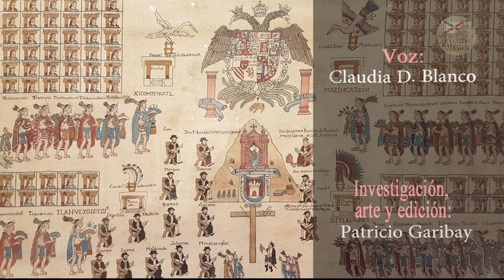Cuando doña Marina salvó la expedición de Hernán Cortés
En el momento más chitico para los españoles, una extraordinaria mujer logra salvar  la expedición dirigida por Hernán Cortés